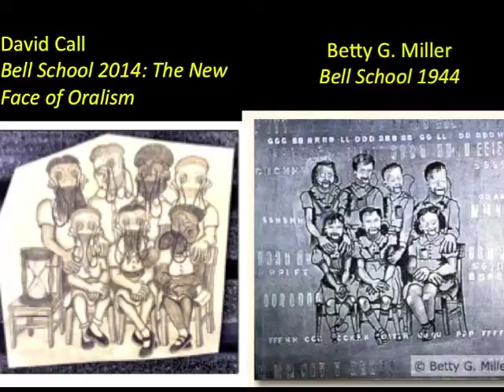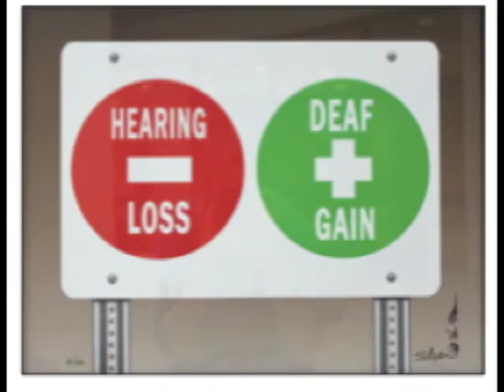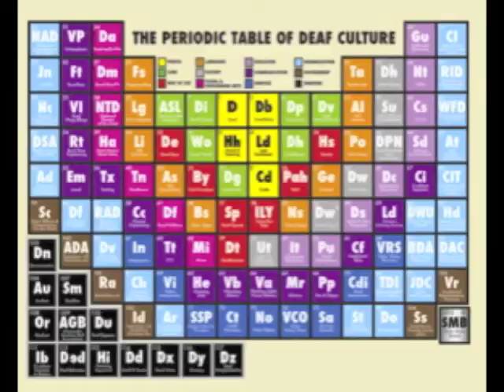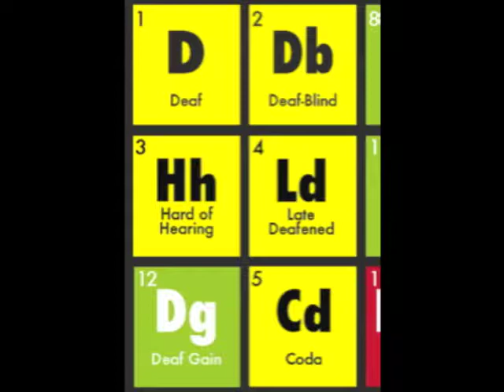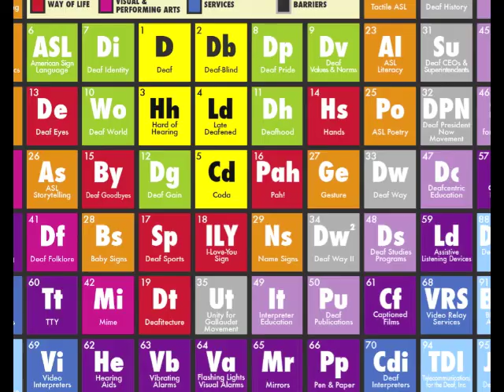panel 1 DeVIA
De'VIA panelists - David Call, Ellen Mansfield, Nancy Rourke, Ann Silver, and Jim Van Manen - discuss their artworks during the VIVA De'VIA weekend